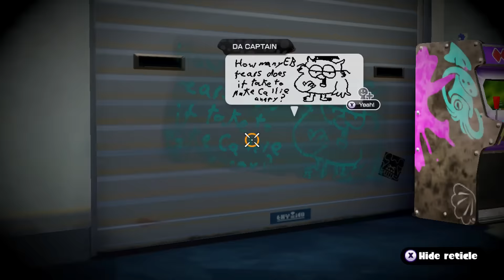Splatoon - Splatfest America - Early Bird vs. Night Owl - Final Results + Rewards